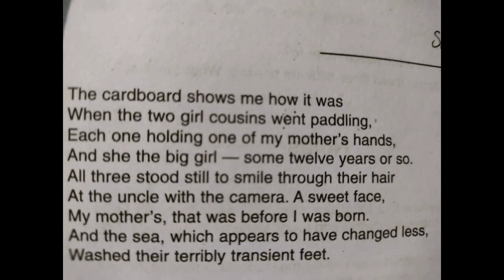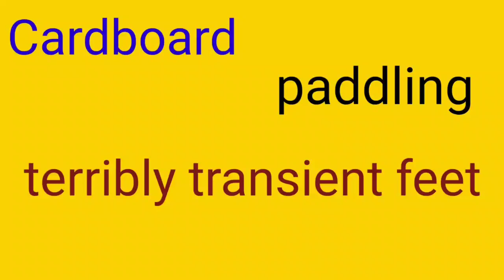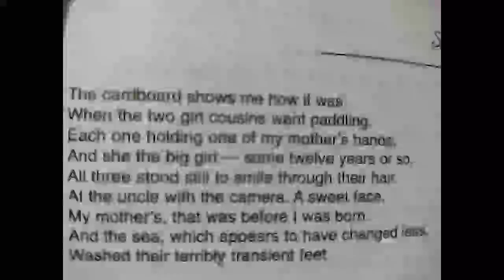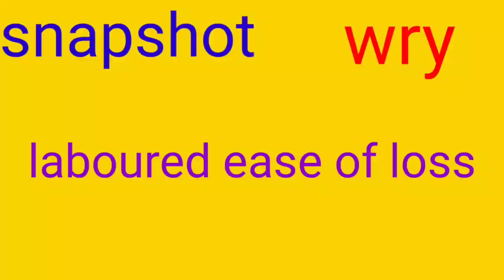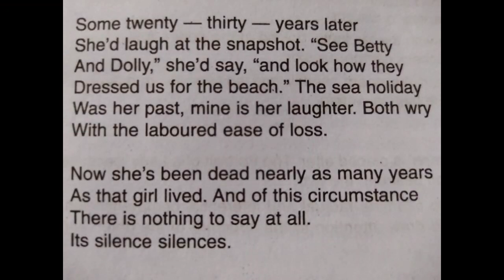A photograph. Poem by Shirley Toulson. Higher secondary 1st year. Assamese.অসমীয়া মাধ্যম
A photograph. Poem by Shirley Toulson. Higher secondary 1st year. Assamese girl's R.P মাধ্যম

Photography. A photography by sirley Toulson. Explanation of the poem of class 11. Explanation of the poem A photograph by Shirley Toulson in Assamese.